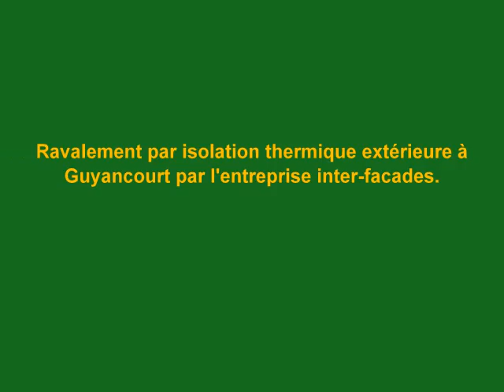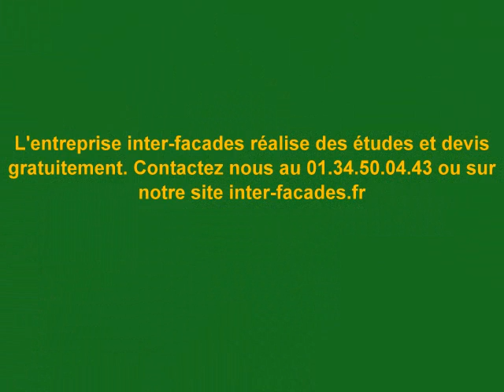Ravalement imperméabilité Yvelines 78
Ravalement imperméabilité des façades de cette maison dans les Yvelines réaliser par l'entreprise INTER-FACADES devis : 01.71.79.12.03 ou site internet